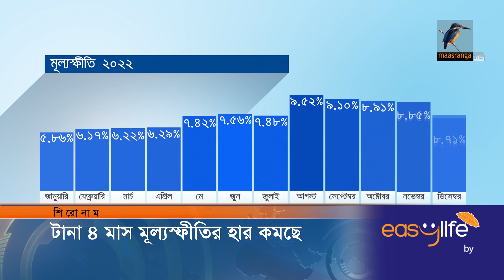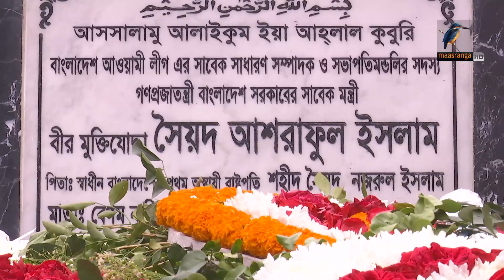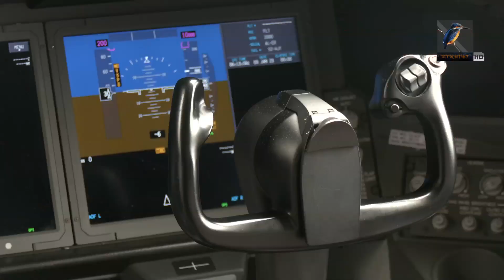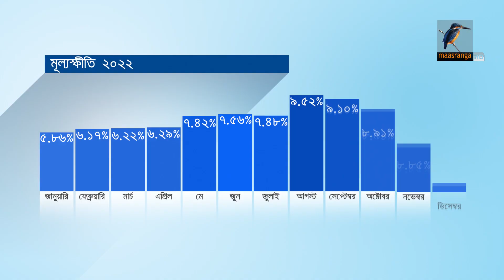মাছরাঙা রাতের সংবাদ | ০৩ জানুয়ারি, ২০২৩ | Maasranga News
2 Bir Uttam Ziaur Rahman Road (New Airport Road)